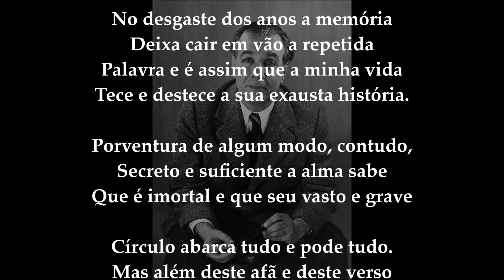JORGE LUIS BORGES - Composição escrita em seu exemplar da gesta de Beowulf (poema recitado)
Jorge Luís Borges (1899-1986) foi um poeta, escritor e crítico literário argentino, considerado uma das maiores expressões literárias de seu país.